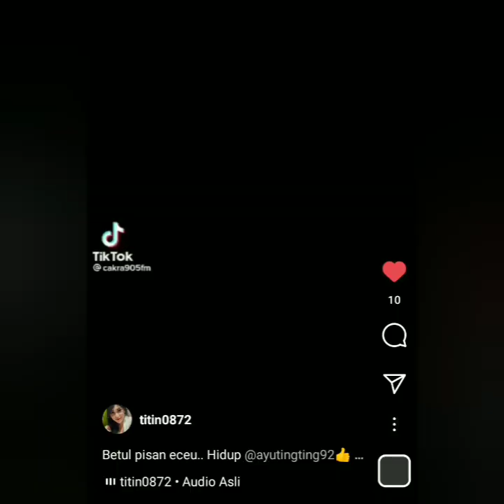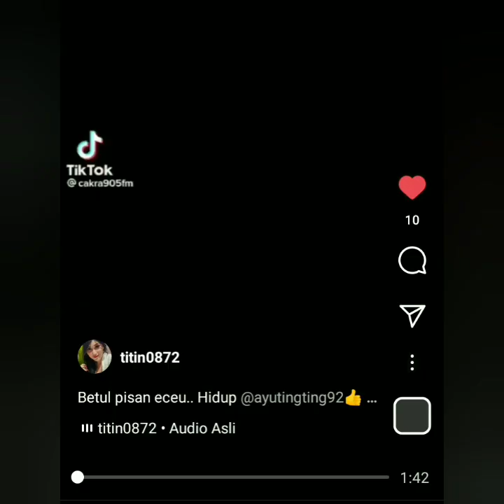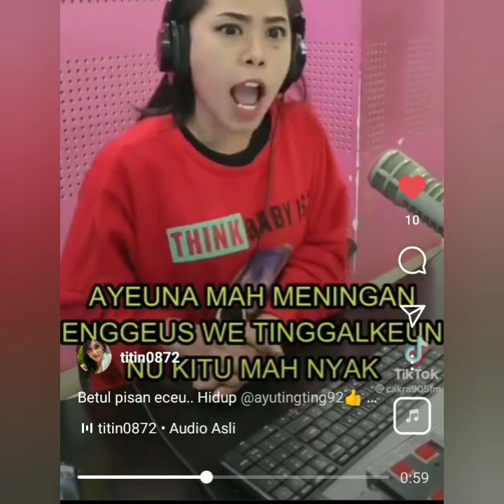BUNDA INI PUJI AYU TING-TING YANG AMBIL RESIKO MENJ4ND4. COBA LIHAT INI